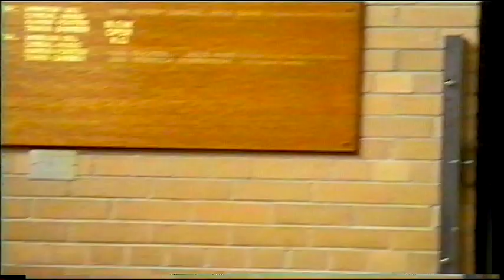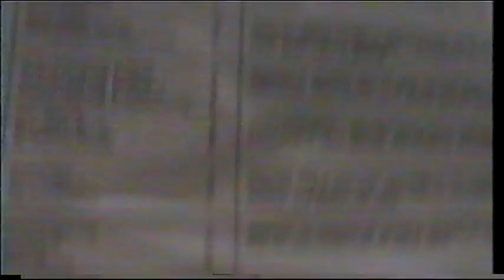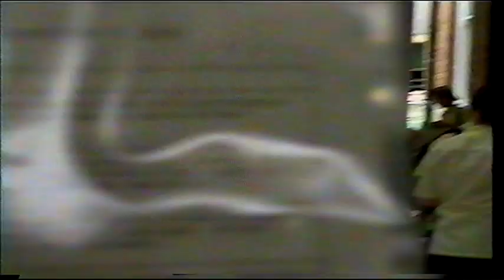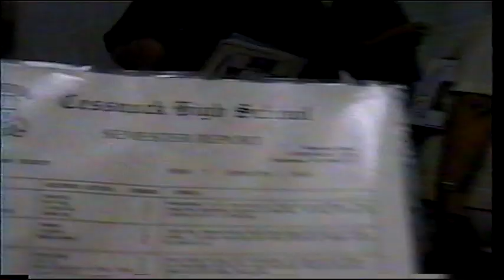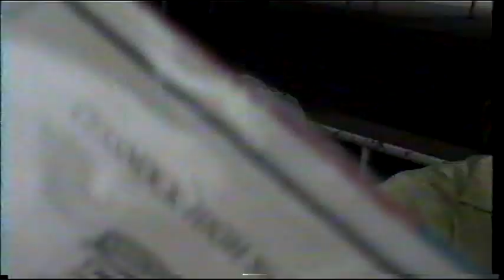Cessnock High School End Of Year Presentation Ceremony 2002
Matthew, Jessica, Joshua in Year 10
Tegan, Amy, Tyson, Raechel in Year 8